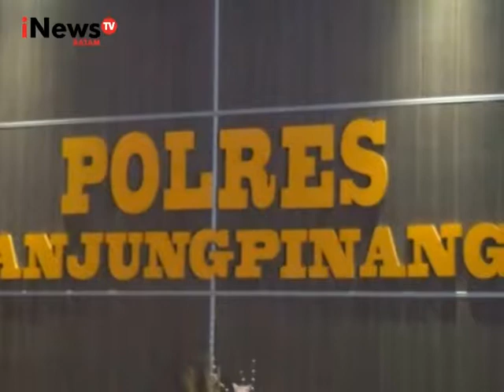RINGKUS_POLISI RINGKUS PENCABUL ANAK DI TANJUNGPINANG